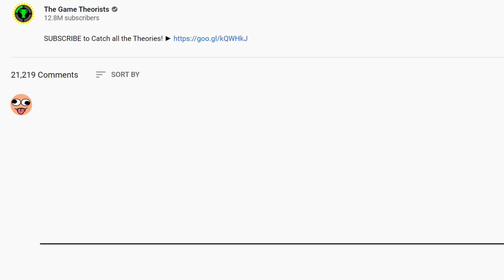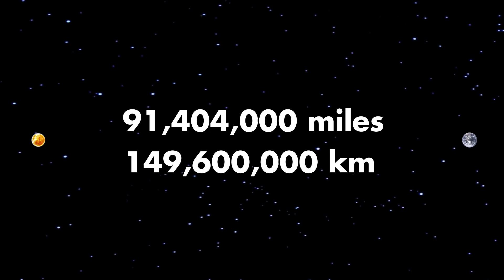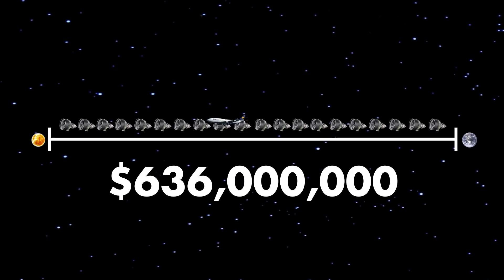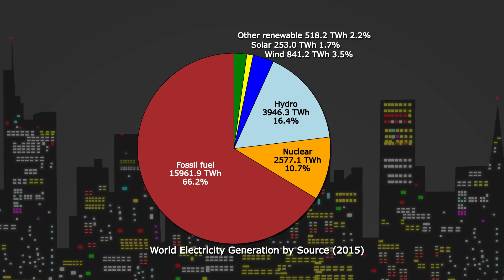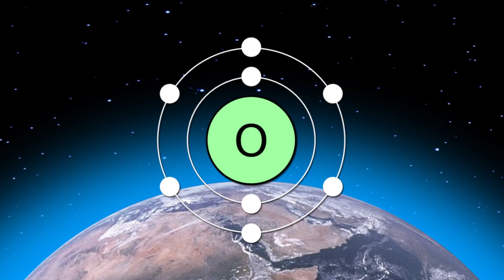How Mario DESTROYED His World! | The SCIENCE of... Super Mario Bros 3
We've covered the problems with Mario's moon, now Austin is headed for the sun! Specifically, the suns that attack you in Super Mario Mario Bros. 3. You see, destroying a sun has consequences and Mario may have just doomed everyone! What happens when you destroy the sun? Well Theorists, the future of the Mushroom Kingdom is not looking bright...